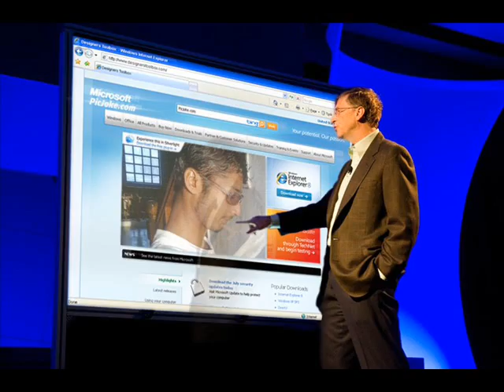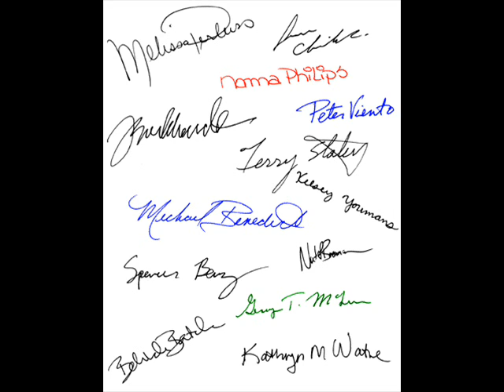bappu with,modran girl- Brand New2011©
this song is copyright   ,singing & lyricsing by sharnjeet sahi 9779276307